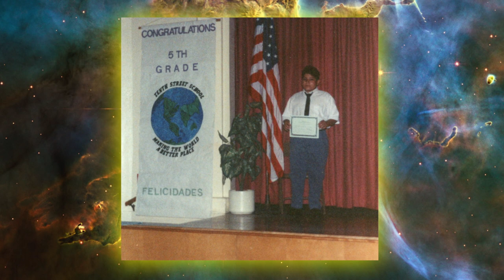Critical Auto-ethnography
This is my critical auto-ethnography. I was given the opportunity to create this Pecha kucha styled presentation during a work related professional development lead by Dr. Jeff Duncan-Andrade, titled "Teacher Racial Consciousness & Community Response Practices”